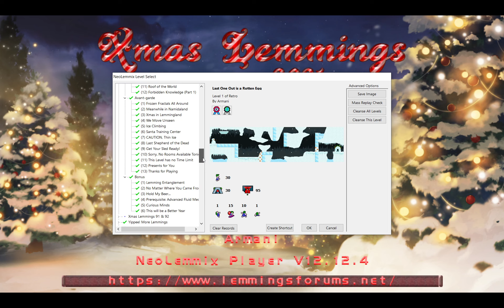Xmas Lemmings 2021 Level Solving Commentary Part 1 (Retro 1 - 6)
Part 1 of my Xmas Lemmings 2021 level solving commentary video series. I cover the first 6 levels of the Retro rank here. Xmas Lemmings 2021 is a Christmas pack by Armani. I'm back with another level solving commentary video series on another level pack. I decided to do a series on this pack, as I was one of the pre-testers, and I think it's better to do one instead of record a silent playthrough of the solutions. The plan is to do 6 levels in each video, with the exception of the 4th video, which will have 7 levels.

Nice first half of the rank, and as I have explained in the video some of the feedback that I gave to Armani about reducing the precision or making some things more visually clear. Rest assured there are some more great levels to come!